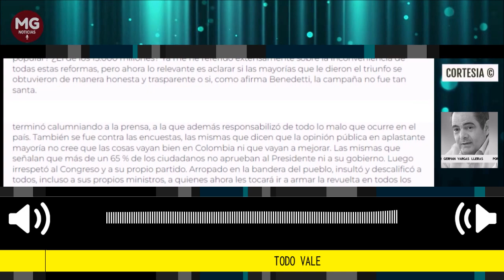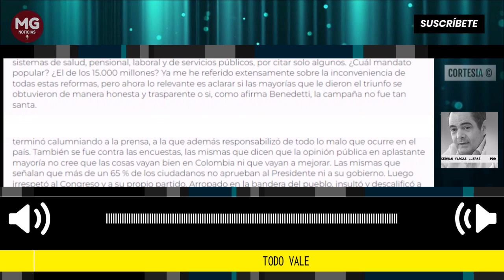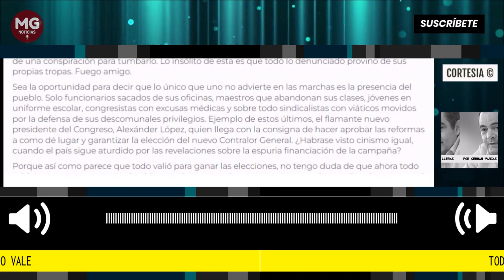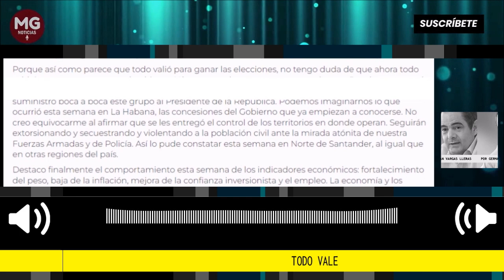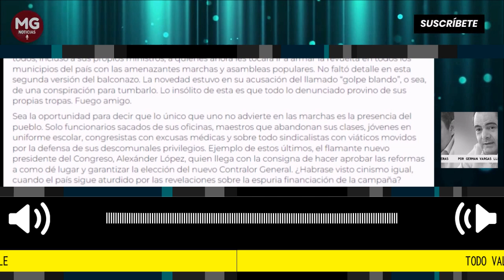TODO VALE ⚠️ Por Germán Vargas Lleras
El lunes por la noche, el Presidente de la ‘paz total’ decidió convocar a su gabinete de guerra ante las gravísimas afirmaciones de su jefe de campaña, escudero y luego responsable de componer las relaciones con el gobierno de Maduro. Lo menos que dijo Benedetti fue que si hablaba, todos se iban presos. Y lo más grave, que el Pacto Histórico, el proyecto político del cambio, había aceitado las elecciones en el Caribe y el Pacífico, con recursos que suponemos de contratistas o de Venezuela, o de una combinación de ambas.